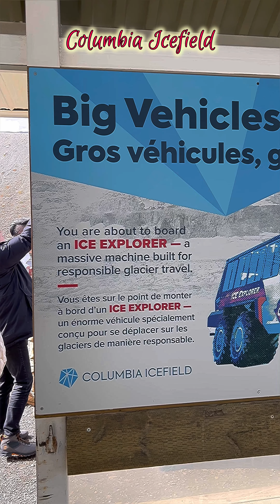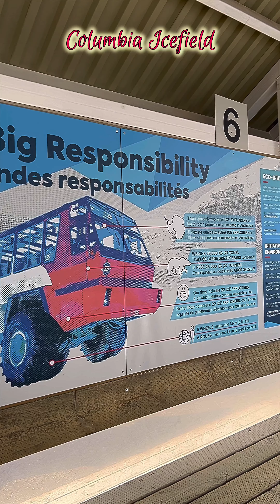Our Columbia Icefield Adventure Part 1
Our adventure started from the Columbia Icefield Visitor Center, took a bus to the Ice Explorer Bus Stop, then rode the big wheeled Ice Explorer Bus to the Athabasca Glacier, our ride was bumpy and our driver carefully maneuvered the bus especially going downhill, when we reached the glacier our guide let us explore the Glacier in the enclosed or roped area, took pictures , stayed there for 25 minutes or so then back to the bus. Our next destination was the skywalk.